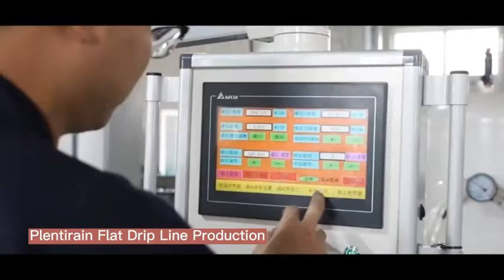Plentirain Drip Line Factory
Hebei Plentirain Irrigation Equipment Technology Co.,Ltd. is a professional manufacturer that provides one stop micro irrigation solutions. Our products cover the whole micro irrigation system, including drip tapes, driplines, PC on-line drippers, arrow dripper kits, fittings and accessories, screen & disc filters, rain pipes, etc.
Plentirain products are not only popular in Chinese market, but also exported to over 110 countries, mainly Thailand, Vietnam, Ukraine, Bolivia, Ecuador, Paraguay, Kenya, Nigeria, Zimbabwe, Zambia, Oman, Kuwait, USA, France, Australia, etc.